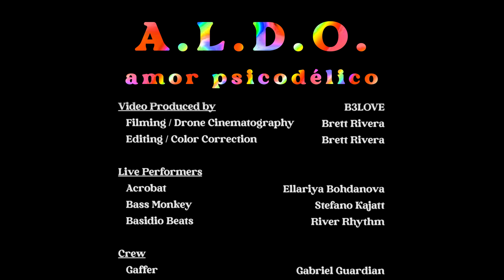Amor Psicodelico - ALDO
"Amor Psicodelico" is a reggae cumbia paying homage to magic psychedelic mushrooms. Aldo used to restructure his brain & broken heart while going thru trying times.
“Amor Psicodelico” is an eclectic four minute ride of some of the smoothest Reggae cumbia rhythms lead by dueling melodica melodies that portray ALDO’s call & response for heart felt healing.